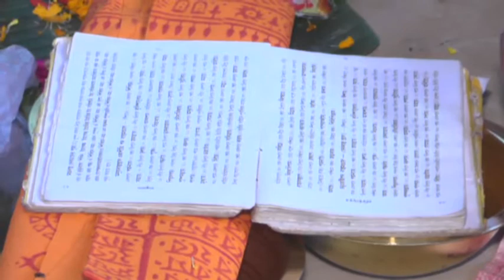SULAGNA SAU JANMADIN SHYAMPUR PART 03